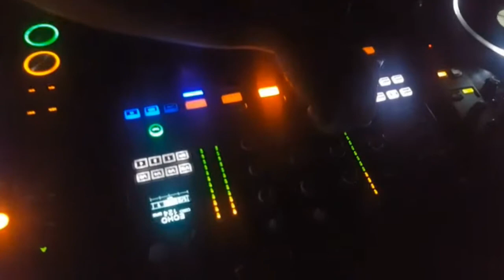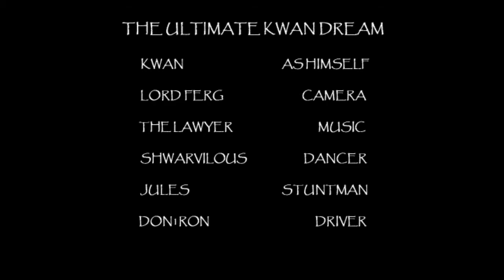The Ultimate Kwan Dream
Kwan’s Bachelors